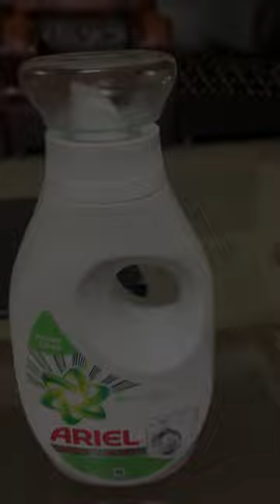Ariel Matic Liquid the best liquid laundry detergent for your home creative youtube# viral shorts